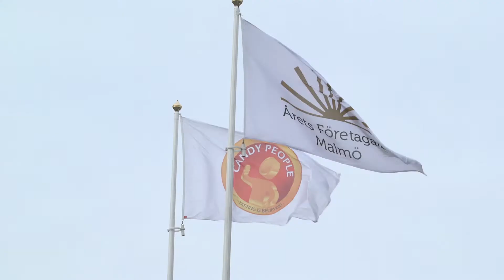Candy people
Candy people, svenskt lösgodisfenomen på export

Jacob Youssef föddes in i godisbranschen och driver i dag det framgångsrika företaget Candy People. En entreprenör med sött, salt, surt och hållbart överst på agendan.